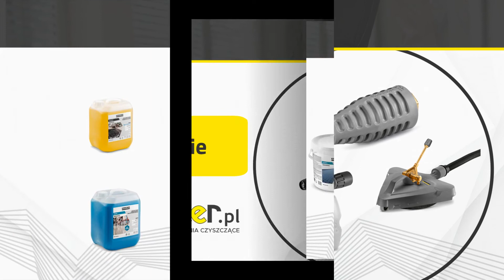Myjki KÄRCHER Jelenia Góra Keer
MyjkiKÄRCHER, ale również wiele innych sprzętów czyszczących tej marki, sprzedaje, wynajmuje oraz serwisuje firma Keer, która znajduje się w Jeleniej Górze i została założona przez Mariusza Stasiaka w 2008 roku.

Firma sprzedaje myjki zimno i gorąco wodne, a także cały niezbędny osprzęt i oryginalne części zamienne, takie jak na przykład węże ciśnieniowe, przedłużki rur, lance i dysze. Oprócz tego dostępne są także zamiatarki, odkurzacze domowe i przemysłowe oraz piorące, a także pompy do wody, hydrofory, szorowarki i dodatkowe wyposażenie.

Firma oferuje także chemię KÄRCHER do tapicerek i dywanów oraz inne środki chemiczne firmy Cartec, Tenzi i Nerta.

W razie problemów technicznych ze sprzętem zapraszamy do kontaktu z firmą Keer z Jeleniej Góry, która sama przyjedzie po urządzenie i po wykonaniu naprawy zwróci je na podany adres.